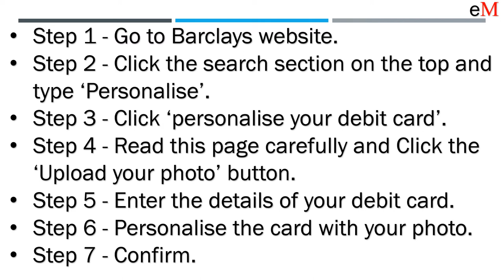How to personalise Barclays debit card?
I am giving a sidelight to personalise a bank debit card. Please watch.